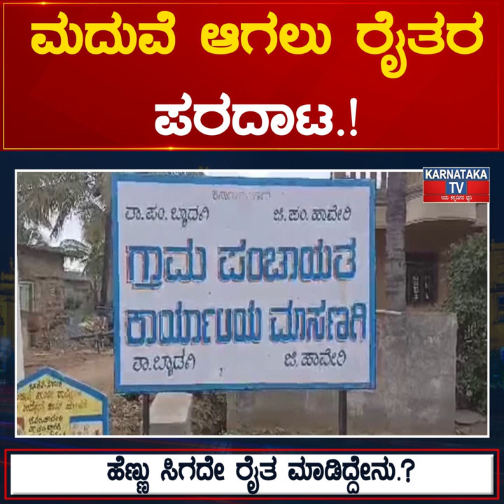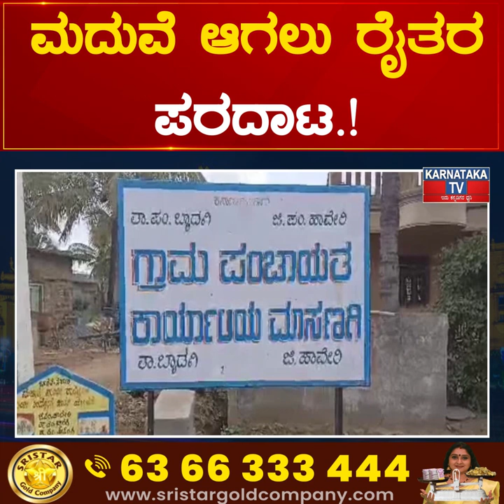ಮದುವೆ ಆಗಲು ರೈತರ ಪರದಾಟ.! ಹೆಣ್ಣು ಸಿಗದೇ ರೈತ ಮಾಡಿದ್ದೇನು.? | Karnataka News